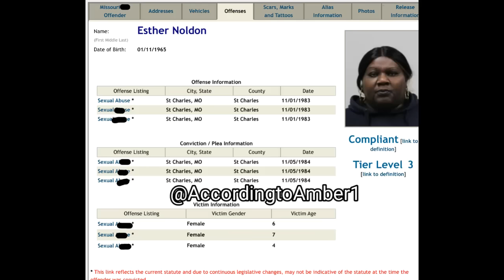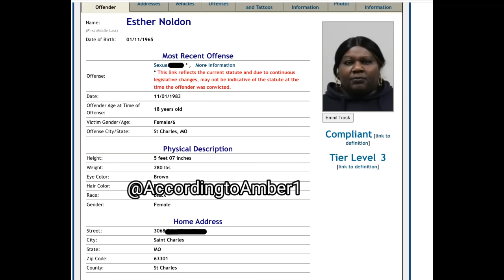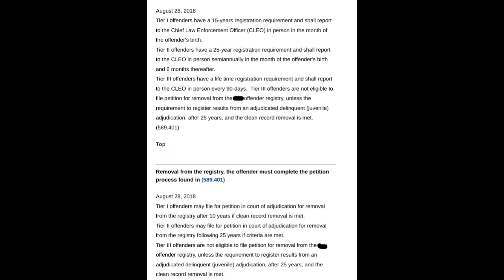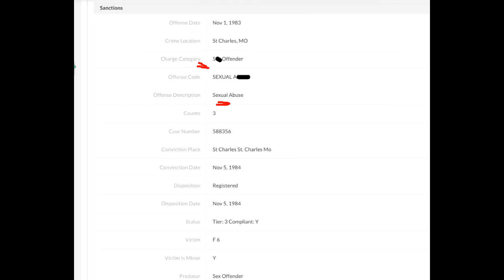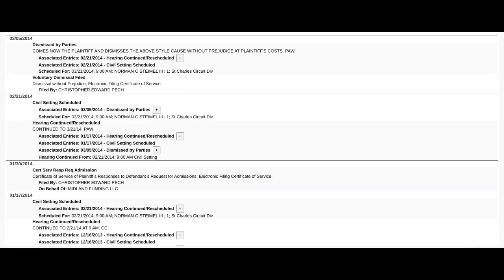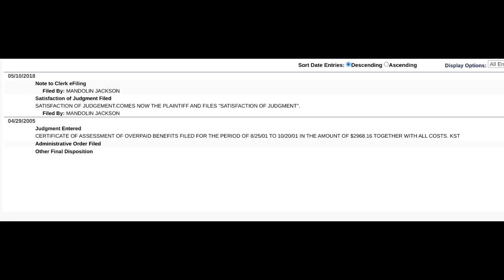Redd's mom is ON THE S.O. REGISTRY for crimes with victims as young as 4 years old!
⭐Shop my Eyelashes & Cosmetics:
Use code: BOGO for Buy 1 lash, Get 1 Free! (Excludes Bundles)

🌟Youtuber Starter Kit (My Microphone & Ring Light)

🌟Amazon Wishlist:

All views expressed in the video are my opinion and alleged!ss